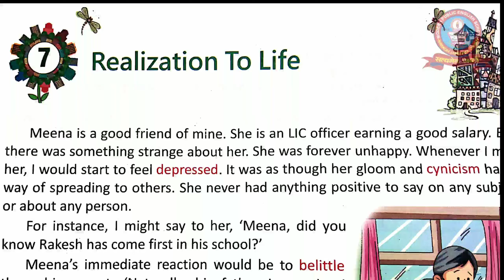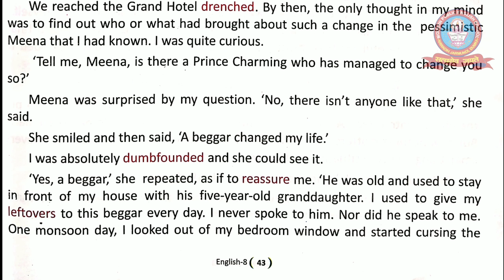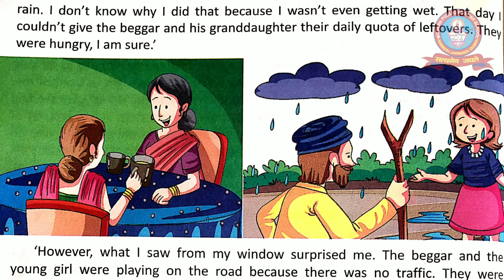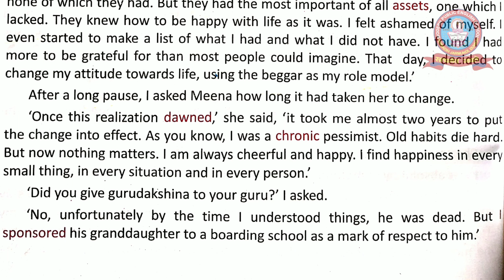REALIZATION TO LIFE || CLASS 8 || ENGLISH || CHAPTER 7 || Part 3 || MPES Classes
REALIZATION TO LIFE, CLASS 8, ENGLISH, CHAPTER 7, DETAILED LINE BY LINE EXPLANATION, UNDERSTANDING IN SHORT, BEST INTRODUCTION